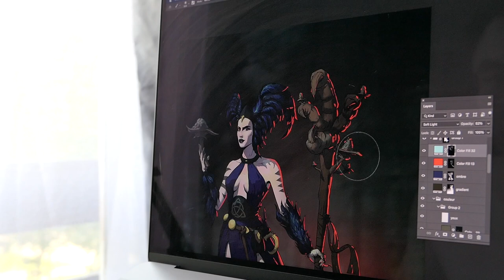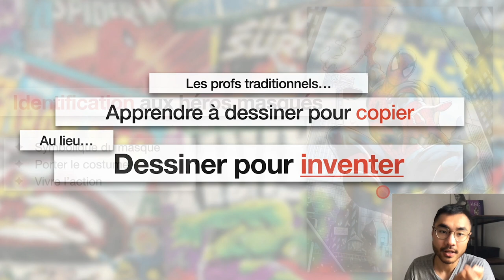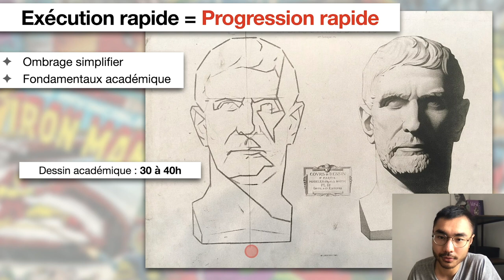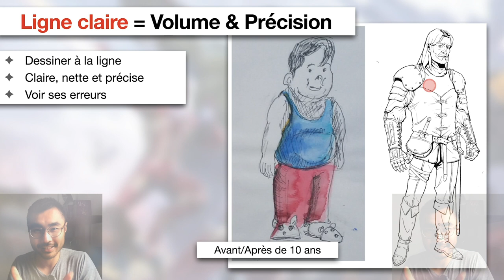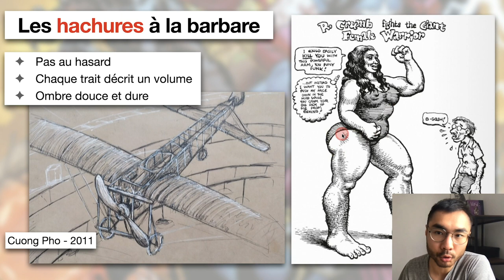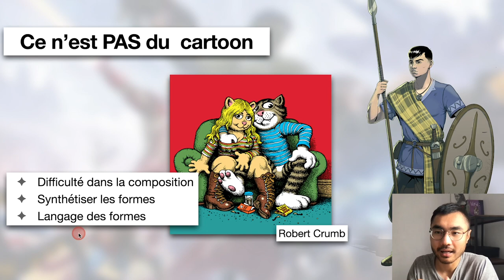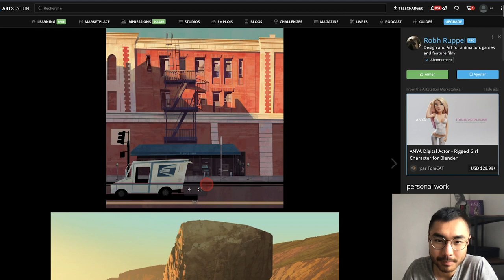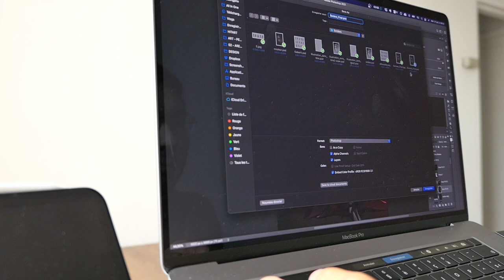Style comics : Inventer des personnages réalistes d'imagination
Sommaire :
00:00 Intro
00:45 Abandonner le réalisme
07:08 Le style parfait pour dessiner des héros
16:06 Erreurs à éviter avec l'encrage
22:55 Le cartoon...
30:05 Processus complet pour dessiner d'imagination

S'il y a bien un style à maitriser avant tous les autres...

C'est celui qui te permet  d'être focalisé sur "trait".

Avec le trait, tu peux dessiner les volumes, sans ombres.
Et aussi, dessiner les ombres aux traits par les contours.

Trop souvent, les dessinateurs "ombrent" un dessin sans avoir défini le contour des ombres.

Ce qui rend le dessin tout plat.
Ou pire, un tas de gribouilles.

Il m'a fallu 6 ans de dessin pour le comprendre.
Car, on ne me l'avait jamais dit.

Même en faisant une école d'art.
Et plus années en ateliers de peinture.

Je l'ai appris grâce au dessin académique à la dure.

Mais, je me suis perfectionné en m'inspirant d'un style particulier.

C'est le style comics.
J'ai fait une vidéo qui t'explique tout cela en détail.

Ce style simplifie TOUT.
Mais, c'est un calvaire pour mes élèves, car ils n'ont pas l'habitude d'observer comme je le montre dans la vidéo.

Donc, plus tôt tu regarderas la vidéo...
Plus tôt, tu pourras te débarrasser de cette habitude...
Qui me hante encore aujourd'hui.

Tu verras mes dessins qui datent d'il y a 6 ans.